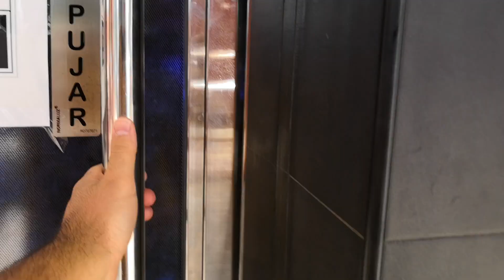AUTOBALANCE DE XEPTA!!! 💪🏻🎉👏